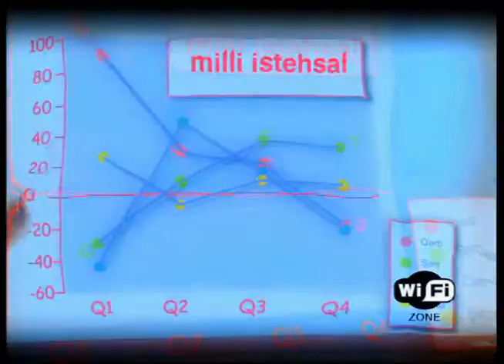NEXUS wi-fi in Azerbaijan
NEXUS notebook. 1st notebook in Azerbaijan. Wi-Fi tech. in Baku.